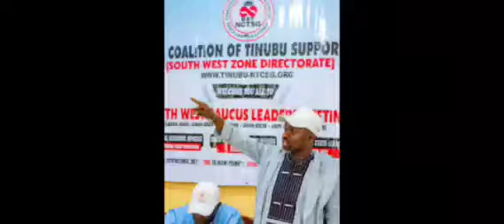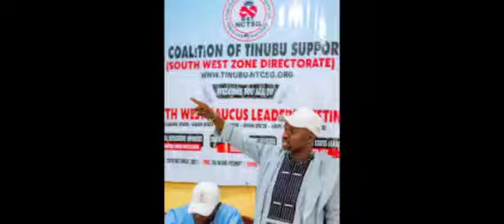DRAMA: TINUBU'S ALLY GETS CRAZY ON NATIONAL TV AS NIGERIANS TARNING TINUBU'S IMAGE WITH AGBERO